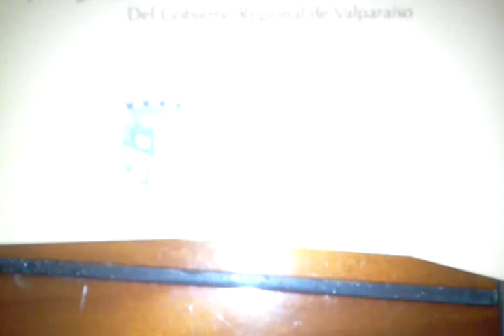video 2012 04 17 00 20 01